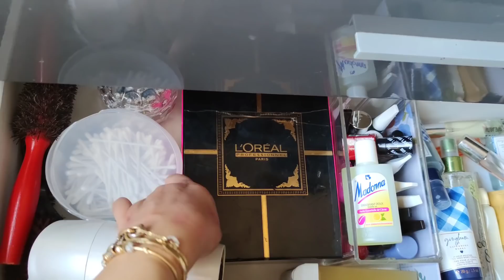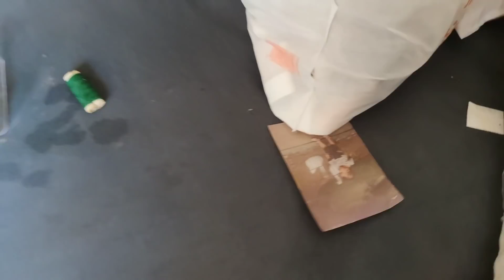خملت ركن من بيتي 😱 روينة 🙈🙆، روتين تحفيزي، شكرا لكم 😔😘